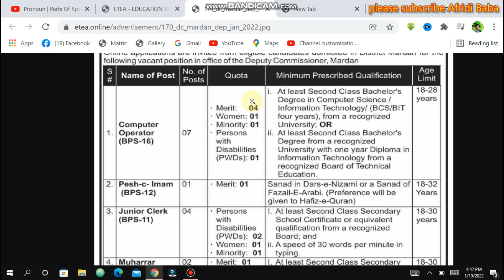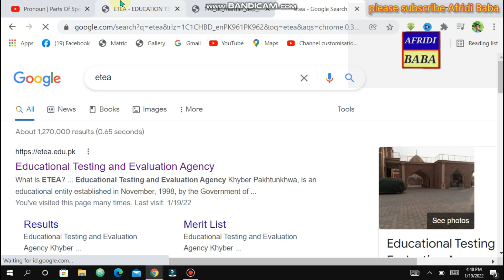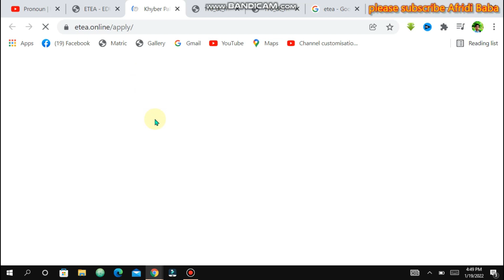Deputy Commissioner Mardan jobs 2022 | jobs in kpk | Afridi baba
Afridi Baba
in this vedio you learn about mardan jobs.
jobs in pakistan,dc office mardan jobs 2022,
deputy commissioner mardan jobs,deputy commissioner office jobs 2022,govt jobs 2022,
deputycommissioner rawalpindi jobs 2022,l
latestjobs2022,jobs,deputy commissioner manshera dc jobs 2021,jobs 2022,
deputycommissioner office jobs,new jobs 2021,
governmentjobs2022,jobs in deputy commissioner office lahore,dc office mardan kpk jobs 2022,assistant commissioner,new jobs 2021 in pakistan,jobs in pakistan 2021,

In this vedio chanell you well learn:
How to appling to jobs,
How to  applying to scholorships,
How to  take Admission in any college or university,
How to do onlin earning
How to  make  money Online
How to  learn ecomerce
How to   learn Freelouncing,
How to   learn online business.
Afridi Baba